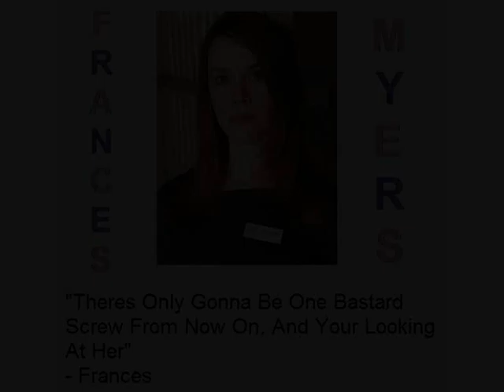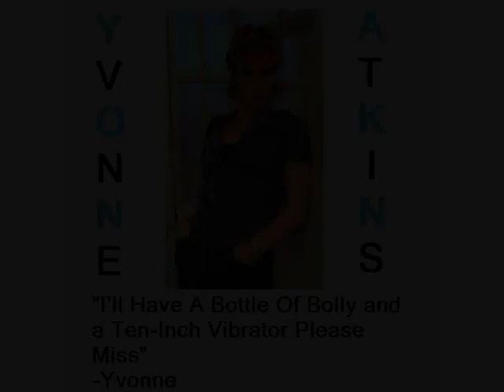Top 15 Bad Girls Quotes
My Top 15 BG Quotes.